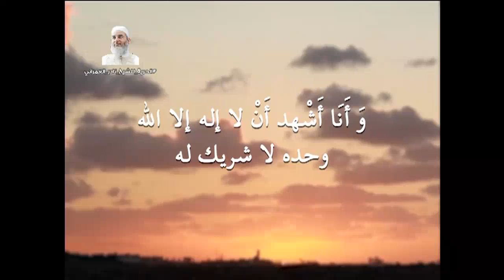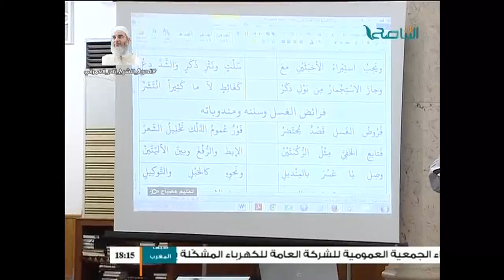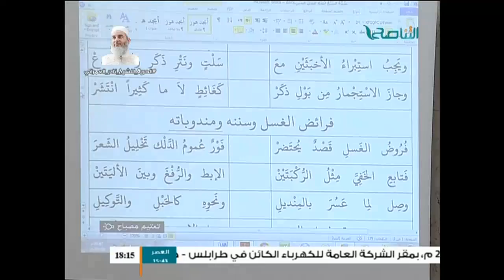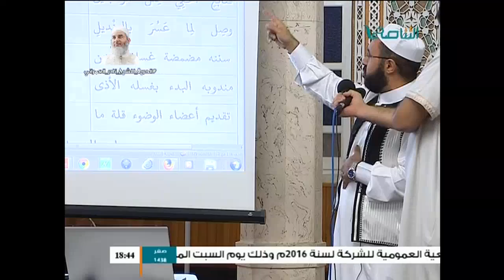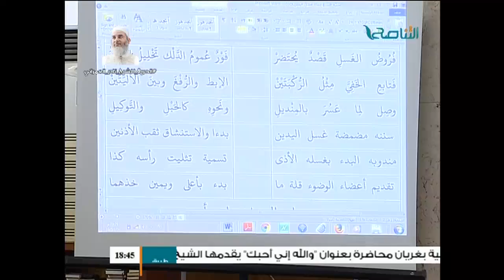دورة الإمام مالك بن أنس للعلوم الشرعية "باب الفقه " (6) مع الشيخ عبدالمحسن الكاتب | 17 - 11 - 2016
ــــــــــــــــــــــــــــــــــــــــــــــــــــــــــــــــــــــــــ
ــــــــــــــــــــــــــــــــــــــــــــــــــــــــــــــــــــــــــ
ــــــــــــــــــــــــــــــــــــــــــــــــــــــــــــــــــــــــــ
يمكنكم تحميل تطبيقنا TANASUH TV على الهواتف الذكية: